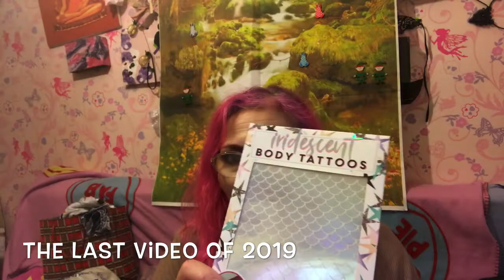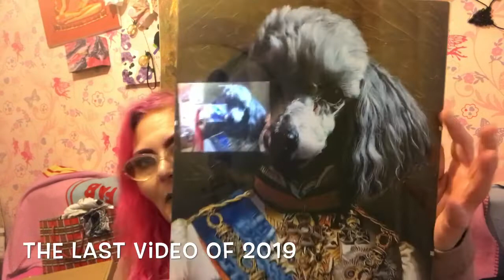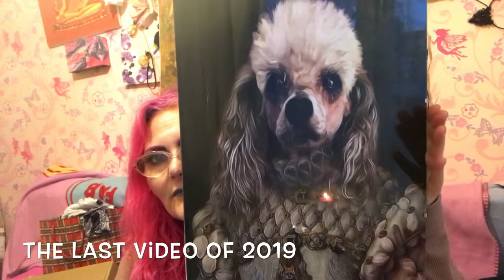What I Got For Christmas 2019 ( Last Video Of The Year) thankyou # Happynewyear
This video is of the present I received for Christmas. I am very lucky and grateful for all the presents 🎁 I received.

Thank you for all of your love and support you all continue to show the middle age lady with shocking pink hair and eyebrows.
With her two noisy poodlesa
(Prince) Billy Bum Bum  and Lady Dora.💖🐩🐩💖🐾🐾